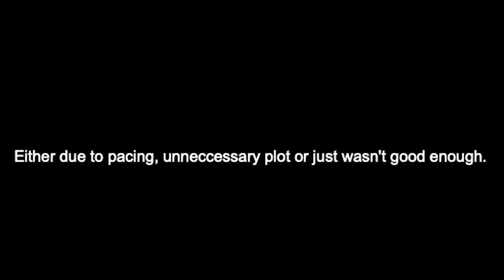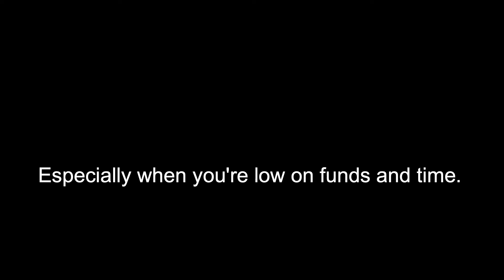Torn Apart - Deleted Scenes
Here are some scenes that never made the final cut!